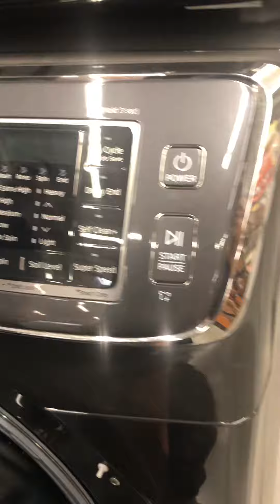Washing machines at Home Depot